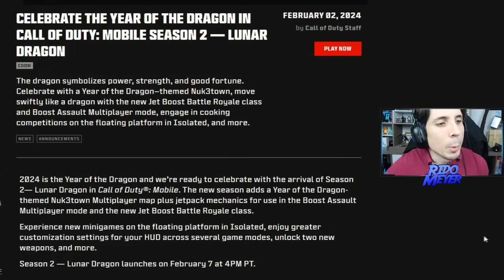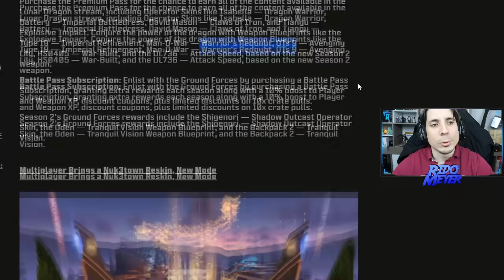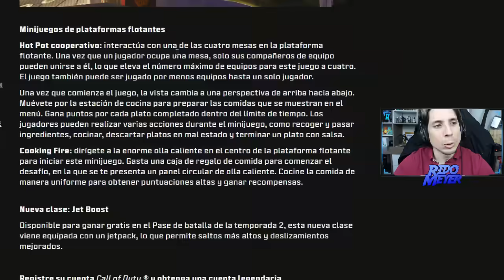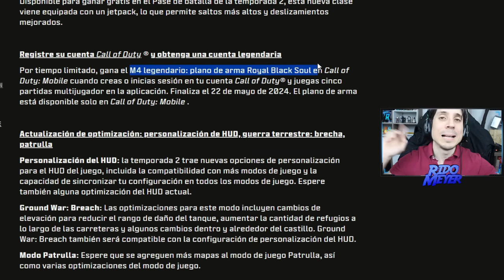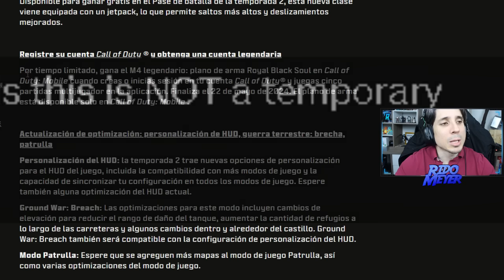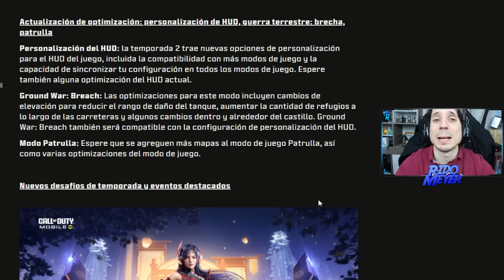BRUTAL! Explico EVENTO M4 LEGENDARIA GRATIS! | COD Mobile | Puede Variar un poco en Global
Muchas gracias por el cariño.